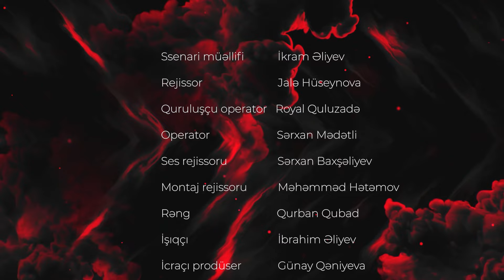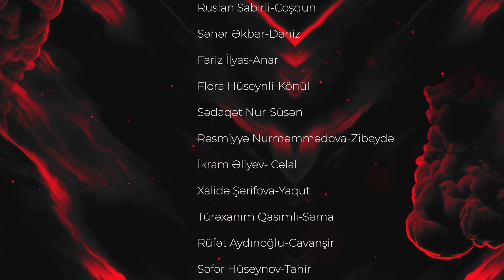Coşqun Dəniz 8-ci Bölüm